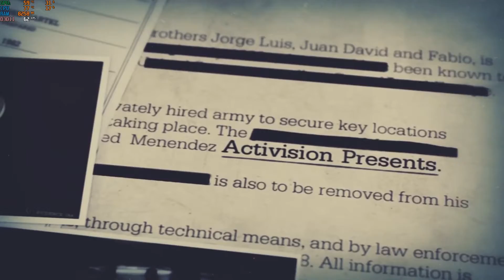Call Of Duty Black Ops 2 - Game Movie intro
Hello friends!
This video is intro call of duty black ops 2 game intro | call of  duty black ops2| cod | GTX1660Ti

specification:
Processor: Core i7-10750h
Graphics   : GTX 1660TI
RAM          : 16GB (8GB*2) dual channel 3200MHz( limited to 3000MHz )
Model       : MSI GP65 leopard
Graphics API: VULKAN

My channel TezG